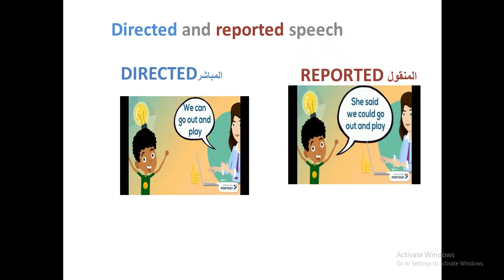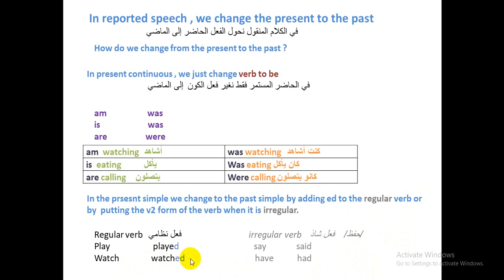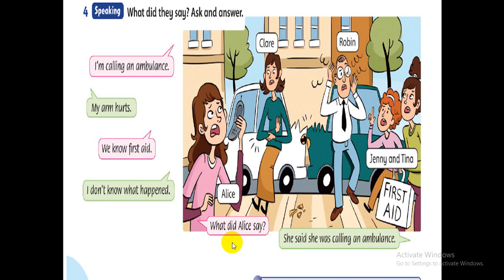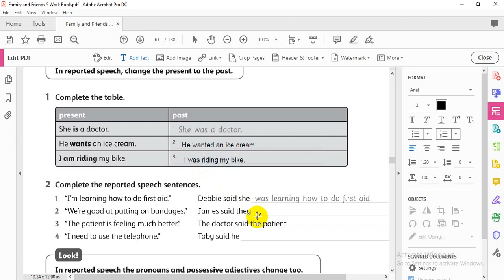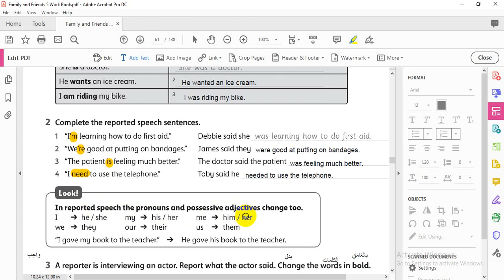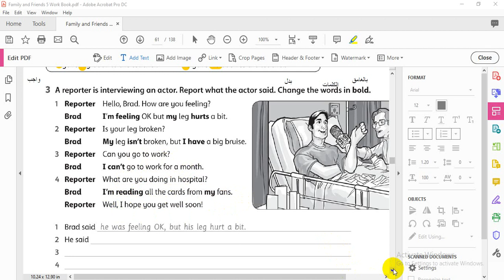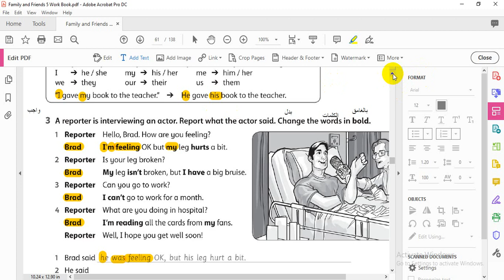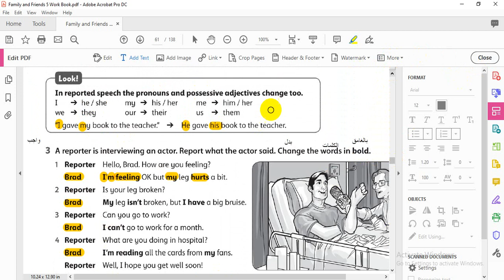الصف السادس-المادة : اللغة الانجليزية- الوحدة السابعة الدرس الخامس reported 08-04-2020 speech 2